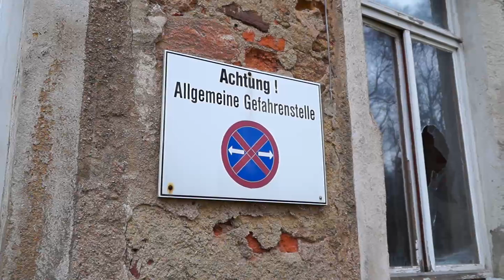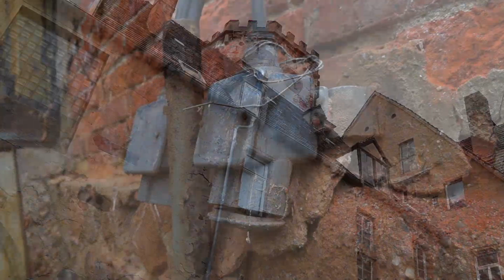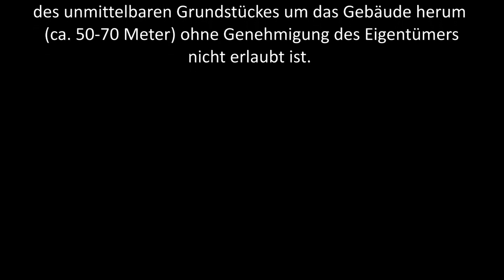Schloß Poschwitz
Ein kleiner Schatz am Stadtrand. Vergessen und verfallen.